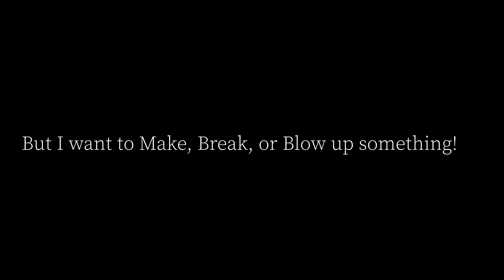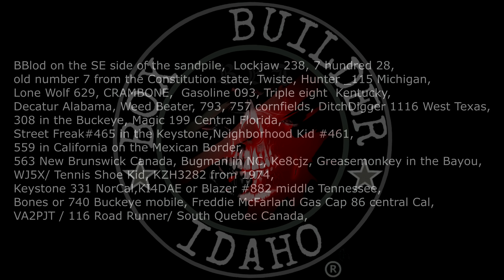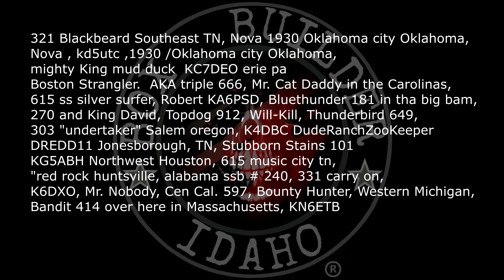Part#1 The Crown Jbl A6000 Gti